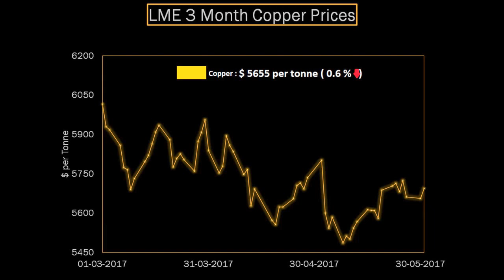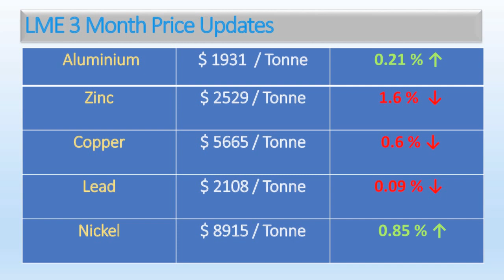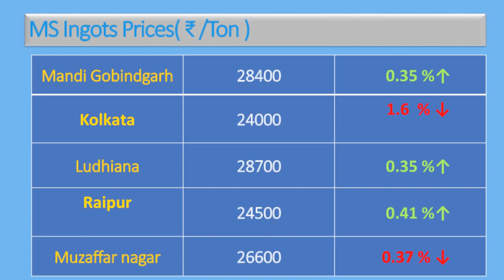Daily Metals- Iron,Steel,Copper,Aluminium,Zinc,Nickel-Prices,News,Analysis & Forecast - 5/06/2017.